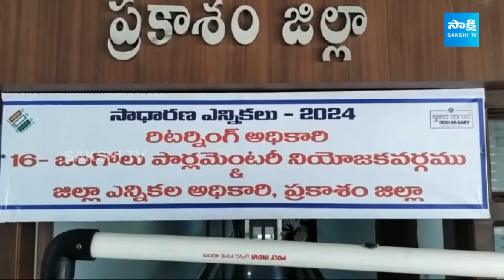Chevireddy Bhaskar Reddy Nomination | AP Elections 2024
Chevireddy Bhaskar Reddy Nomination | AP Elections 2024  @SakshiTVPolitical